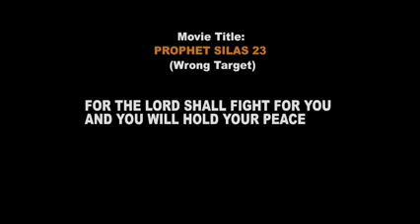this is how God will turn things against your enemies in Jesus name Amen 🙏👍